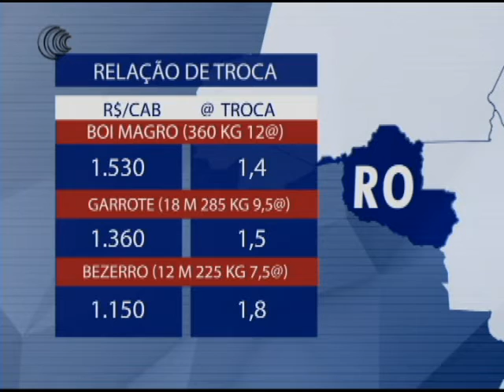RELAÇÃO DE TROCA - 13/02/2017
Confira a relação de troca do boi gordo por gado de reposição: Boi magro, garrote e bezerro, apresentado hoje (13/02), no programa Bom Dia Produtor, com dados da Scot Consultoria.